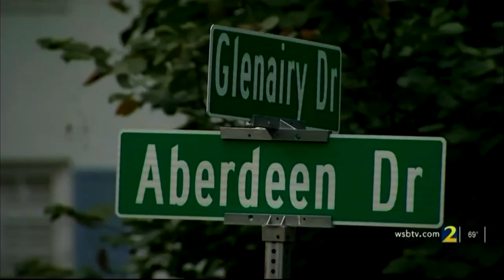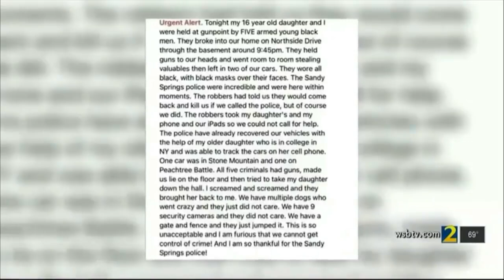What the Global Reset will Look Like for the Next 10 years- utter Chaos across the Board